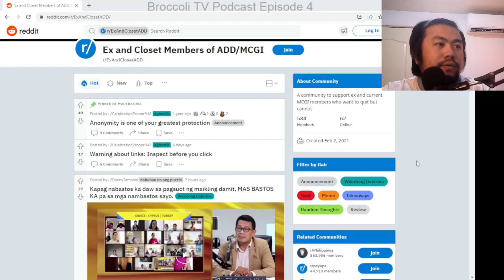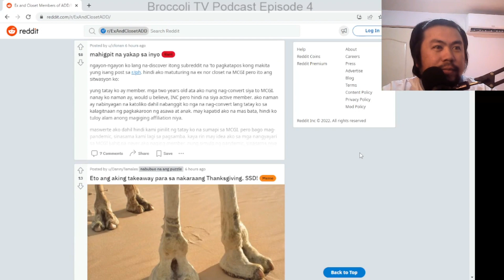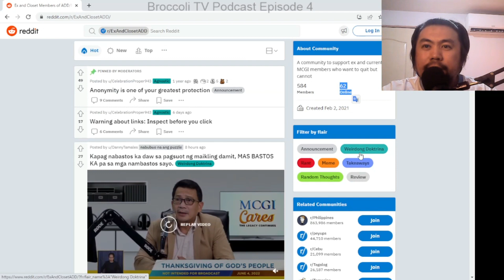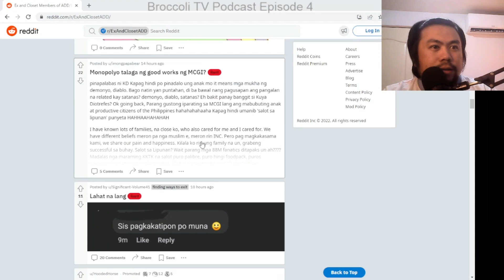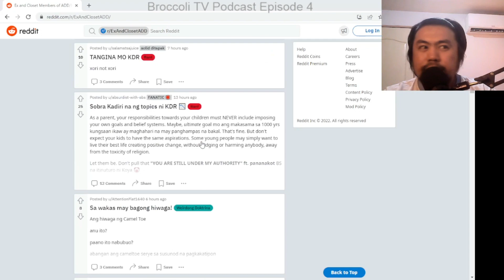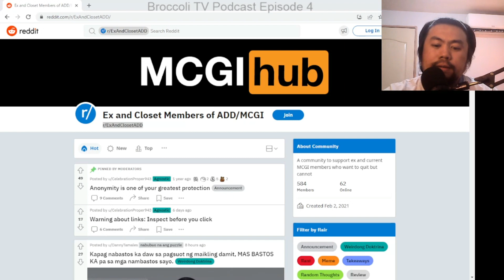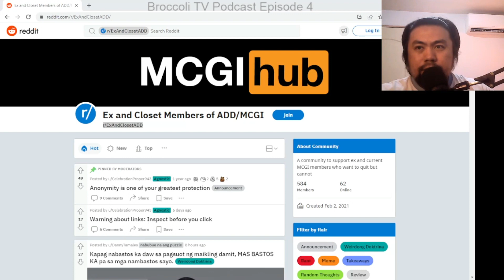Podcast S01E04: Why I Left MCGI